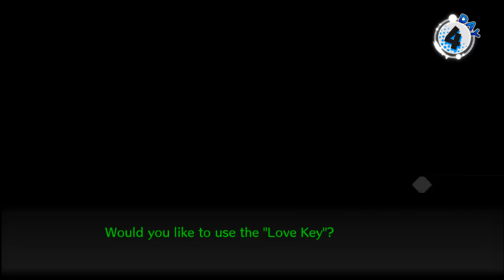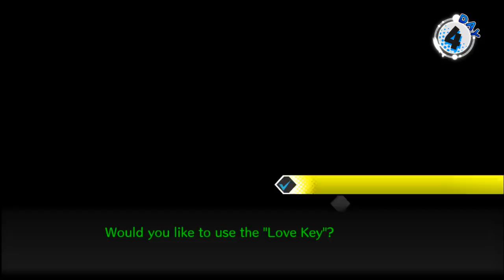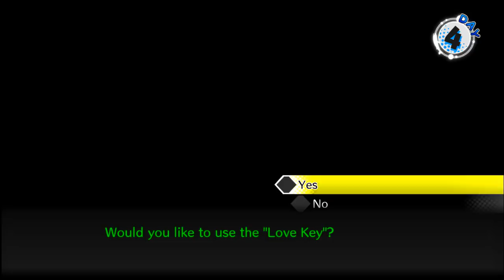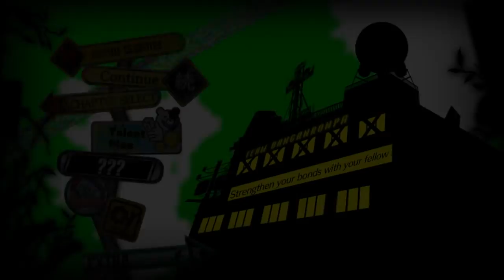Miłosne podboje trwają! - Danganronpa V3 Post Content [#08]